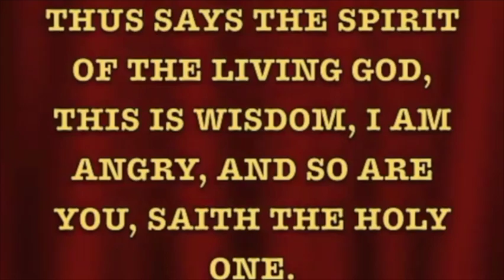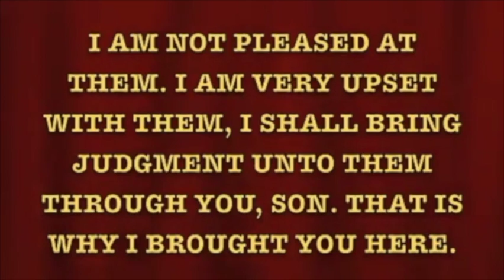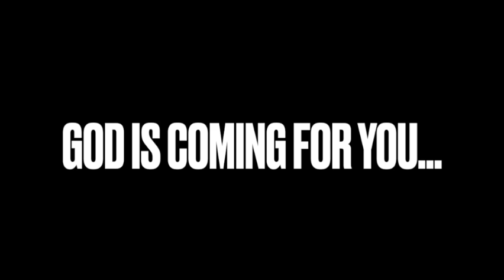PROPHETIC WORD OF EXPOSURE AND JUDGMENT